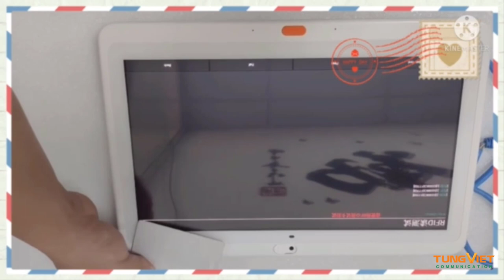[TVC-VDS] Khám phá những ưu điểm tuyệt vời của sản phẩm Cánh tay giường bệnh do Tùng Việt cung cấp